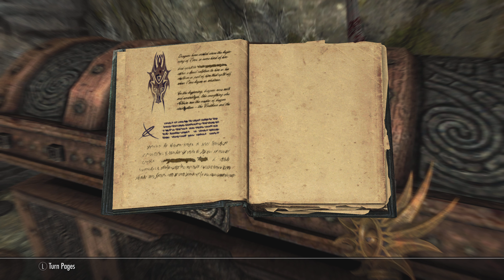Skyrim | Shalidor's Insights | College of Winterhold | 4K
Shalidor's Insights for the orc in the College